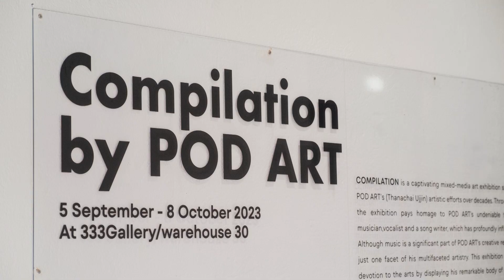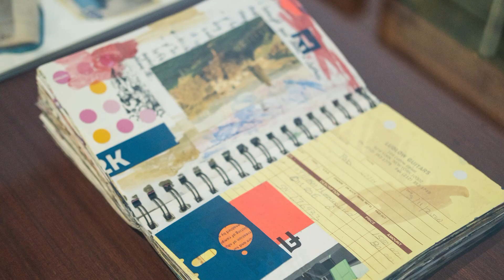ArtsWork Ep 137 Pod Thanachai Ujjin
ป๊อด ธนชัย อุชชิน
ผลงาน นิทรรศการล่าสุด
Compilation by POD Art
นิทรรศการแบ่งออกเป็น 8 ส่วนซึ่งได้แรงบันดาลใจมาจากโครงสร้างดนตรี
เมื่อเดินเข้ามาในนิทรรศการผู้ชมจะเห็นผลงานสร้างสรรค์ซึ่งเป็นกระเบื้องชิ้นขนาดย่อมที่วางเรียงติดกันบนกำแพง ทำให้เราสะดุดตาด้วยลายเส้นและสีสันอันสื่อถึงอารมณ์ที่หลากหลายไม่ซ้ำกัน ผลงานเหล่านี้จัดแสดงอยู่ในส่วน Verse
ป๊อดได้ทำงานเซ็ตนี้ในช่วงปี 2013 เป็นภาพวาดดิจิทัลลงบนกระเบื้อง ป๊อดเริ่มทดลองวาดลงบนไอแพดตามคำแนะนำของเพื่อน อันเป็นวิธีการทำงานที่สะดวกสำหรับเขาในระหว่างการเดินทางไปแสดงคอนเสิร์ตตามที่ต่างๆ เขารู้สึกชื่นชอบและสนุกกับการสร้างสรรค์งานด้วยวิธีนี้จึงโพสต์ลงบนโซเชียลมีเดียอย่างอินสตาแกรม (Instagram) ที่กำลังได้รับความนิยมเป็นอย่างมากในเวลานั้น
ต่อมาในปี 2018 ฝีมือของเขาไปเข้าตาบริษัทเซรามิค ผลงานจึงถูกนำมาประทับลงบนกระเบื้องอย่างที่เห็นในโซน Verse นอกจากนี้ป๊อดยังได้รับการชักชวนจากศิลปินคนสำคัญท่านหนึ่งให้นำผลงานศิลปะดิจิตอลของเขามาพิมพ์ลงบนแคนวาสและทำงานร่วมกับเหล่าศิลปินแอ็บแสทร็คที่มีชื่อเสียงอีกหลายท่านในเวลาต่อมา จนเกิดเป็นผลงานในช่วง Pre-Chorus
มาทำความรู้จักกับป๊อด Modern Dog ผ่านดนตรีและศิลปะได้ในนิทรรศการ Compilation by POD Art ซึ่งรวบรวมผลงานของเขาที่ทำขึ้นในช่วงสิบปีที่ผ่านมาไว้ได้มากที่สุด
Compilation by POD Art is organized into 8 sections inspired by a song structure.
When visitors enter the exhibition, they will be greeted by a display of small tiles arranged on the wall. These tiles are captivating with their vibrant lines and colors, evoking a range of unique emotions. This collection of artworks is curated in the Verse section.
In 2013, Pod created this set as a digital painting on tiles. He began exploring drawing on his iPad based on a bandmate's suggestion, finding it to be a convenient way to work while traveling to different concerts. Enjoying this method, Pod decided to share the works on social media platforms like Instagram, which was on the rise at that time.
Later in 2018, a ceramic company noticed his skill and decided to feature his works on tiles. In addition, an esteemed artist invited him to contribute his digital artworks on canvas in collaboration with some reputed abstract artists. Some of them were included in the Pre-Chorus section.
Get to know more about Pod Modern Dog through music and art in this exhibition featuring the largest collection of his exceptional creations during the past decade.
𝐂𝐨𝐦𝐩𝐢𝐥𝐚𝐭𝐢𝐨𝐧 Solo Exhibition by 𝐏𝐎𝐃 𝐀𝐑𝐓
Curated by Mai Wongsawasdi
333Gallery / Unit 5 Warehouse30
5 September – 8 October, 2023
Open on Tuesday - Sunday (closed on Monday)
11 AM – 6 PM
Official line: @ 333gallery